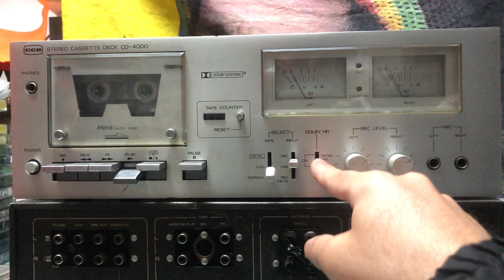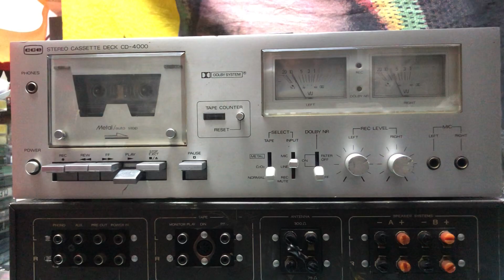Tape deck CCE cd-4000